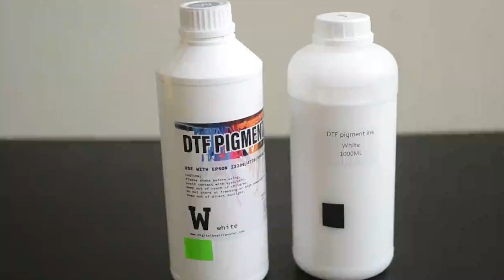¡Tinta blanca DTF que no se sedimenta!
En el video de esta semana te mostramos la tinta blanca DTF que no se sedimenta, hicimos una prueba durante 2 semanas a ver como se comporta luego de estar en una posición estática.

Aquí tienes los resultados